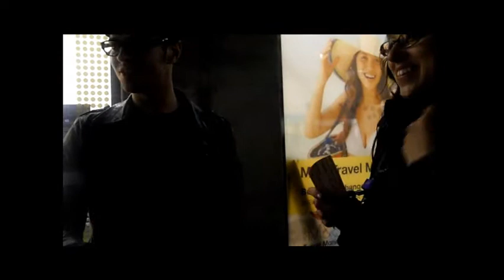stalked matt after flashdance and met him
hahahaaa..its was so much fun..i cut the first bit..because we were following matt for 10 minutes or so..before i went to him, to ask if he is matt. because im not a fan, i couldnt tell in the dark who he was..and it took my friends ages until they were sure, well they weren't even sure, but is asked. Well it was a lot of fun. Matt is really nice. And everybody should go and watch his musical.flashdance is really nice.